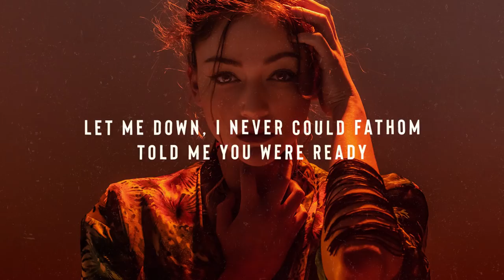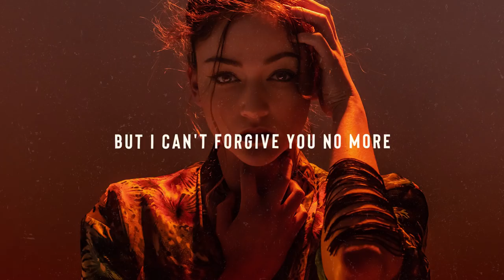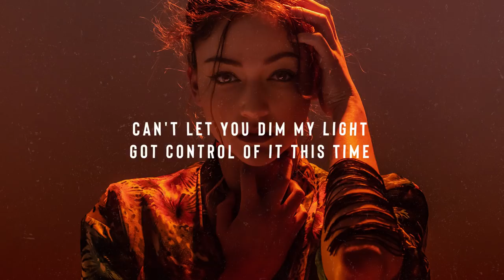Emotional Oranges - Corners Of My Mind (Lyric Video)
Lyrics for "Emotional Oranges - Corners Of My Mind"

[Verse 1]
Thought you’d have my babi
Let me down, I never could fathom
Told me you were ready
Rearranged my life just to fight for you
Tell me why should I change for you

[Pre]
Opened it up, gave you my all
It always seemed like it wasn’t enough
I tried to forget, peace and reset
But I can’t forgive no more

[Hook]
I left you in the corners of my mind
I erased you from my life, there’s no in-betweens this time
said I lost you in the corners of my mind
can’t let you dim my light, got control of it this time
x2

[Post hook]
(I left you)

[Verse 2]
It was yesterday
You couldn’t look me in my eyes and then
There was nothing more that I could say
I thought what we had was unbreakable
Guess I was wrong

[Pre 2]
I know it seemed like you weren’t enough
Try to forget, peace and reset
But I can’t forgive you no more

[Bridge]
We never said goodbye
We used to fantasize
I only dream about you, without you

Our love ain’t one to follow
Our love won’t see tomorrow
I only dream about us, without us

[Hook]